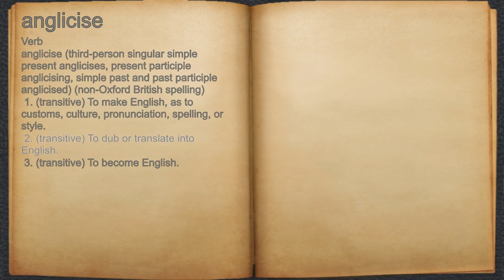What does anglicise mean?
A spoken definition of anglicise.

Intro Sound:
Typewriter - Tamskp